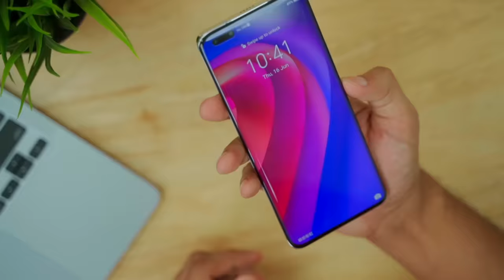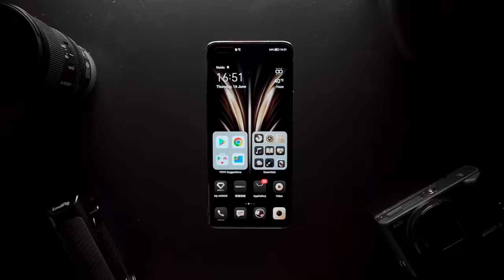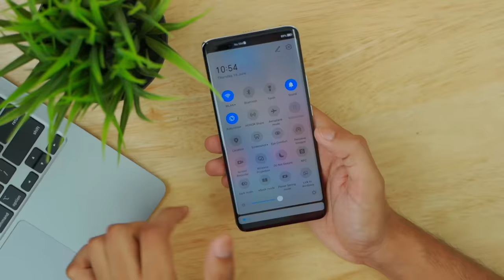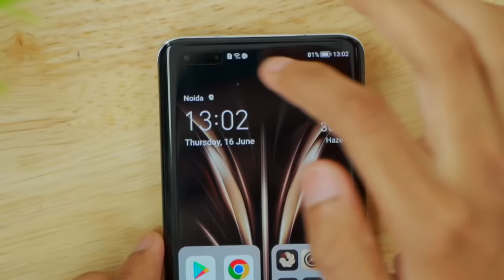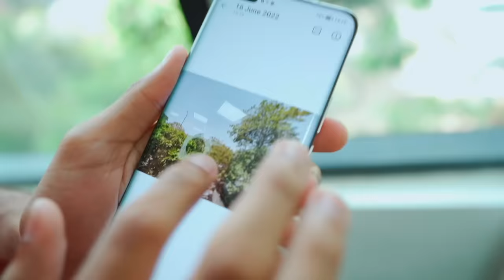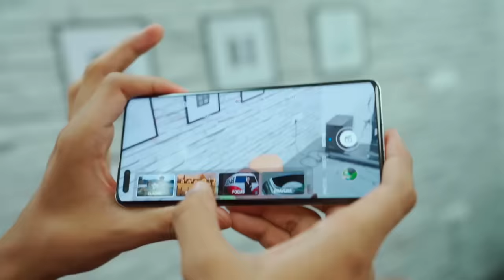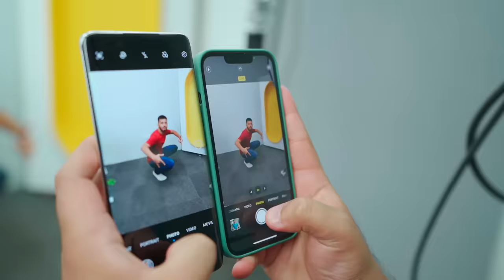This Smartphone has 6 Cameras ! *Honor Magic 6 Ultimate*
Smartphone ne sixer maardiya hai !